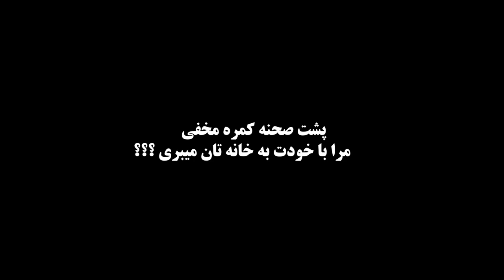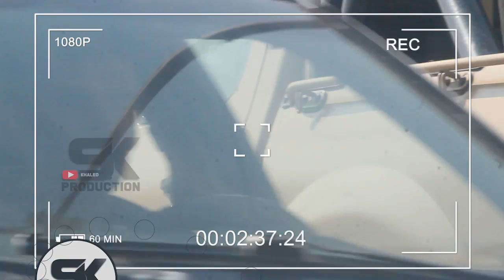کمره مخفی | شهیره شاداب، پُشت صحنه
رویکرد جدید رسانه‌یی، ما در تلاش بهترین‌ها هستیم.
اگر می‌خواهید افغانستان زیبا را با چهره جدید بیننده باشید.
اگر می‌خواهید  کمک و همدردی نمایید.
اگر می‌خواهید توانایی زنان افغان را بیننده باشید.
اگر می‌خواهد در مورد چهره‌های مشهور و سرشناس بدانید.
اگر می‌خواهید موسیقی اصیل افغانی را ببینید و بشنوید.
و یا می‌خواهید بخندید.
براي كمك به نيازمندان:
شما ميتوانيد با شماره فياض نجمی (تهیه کننده برنامه‌های کمک و همکاری) به تماس شده کمک های خود را برای نیازمندان برسانید.
نمبر حساب بانکی برنامه کمک و همکاری:
اسم حساب بانکی: فیاض نجمی
حساب بانکی افغانی: 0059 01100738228
حساب بانکی دالری: 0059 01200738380
Account Name: Fayaz Najmi
Account Number
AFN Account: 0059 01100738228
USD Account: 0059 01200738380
Hidden Camera Playlist: اولین کمره مخفی دختر مقبول افغان
DO NOT (REUPLOAD) THIS VIDEO/AUDIO. VIDEOS WILL BE REPORTED!
To stay up to date, don't forget to:
Find the link here 👇
MAA SHIR ASTEM SHIR / I'M A LION
1. Select style and color
3. Select size and quantity
4. Enter shipping and billing information
5. Done! Simple as that!